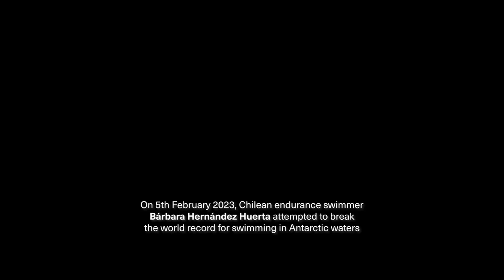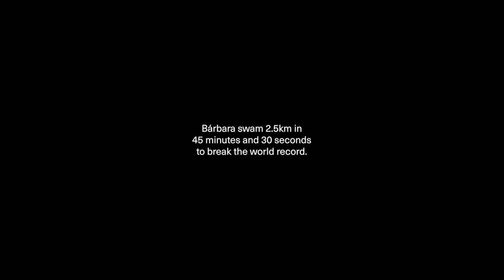The Ice Mermaid: World Record Antarctic Swim - Bárbara Hernández Huerta | dryrobe®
In unfathomable water temperatures of 2.2°C, Ice Mermaid Bárbara Hernández Huerta took on the most extreme swim of her career.

Powered with the motivation to spread awareness of protecting Antarctica and the Southern Ocean, Bárbara fiercely took on the challenge of swimming for over 45 minutes wearing just a swimsuit!